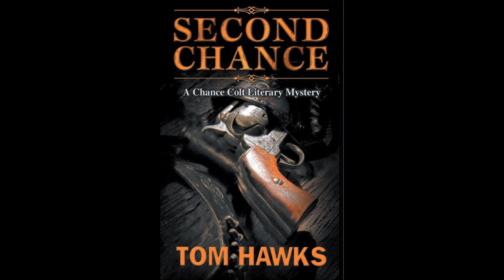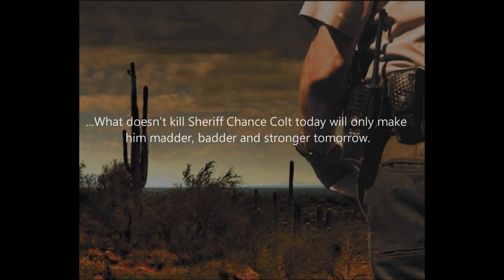Second Chance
You can’t keep a good lawman down. Especially a man like Sheriff Chance Colt. In this follow-up and sequel to his first novel in the Chance Colt Literary Mystery series, Chance and Circumstance,  fiction writer and novelist, Tom Hawks, continues to follow the trials, trails, triumphs and tribulations of Chance Colt, this modern-day American Western lawman, as he continues on his journey and quest of trying to keep the wild and wooly Santa Cruz County, Arizona citizens and this “Borderlands Region” just north of the Mexican border safe and secure in his newest novel Second Chance.

Second Chance picks up in the middle of the action where the first novel left off. It continues to follow the wild and wacky adventures of Sheriff Chance Colt and his unique posse of friends and co-workers, as they ride day after day through the American West, meeting up and squaring off with the always unusual, quirky and sometimes downright dangerous citizens and cast of characters from both sides of the International Border between the United States and Mexico. Some of the same characters from the first novel appear again, along with several new characters, as this 19th century lawman tries to make his way safely through this 21st century world we all live in.

Chance continues to use his wit, wisdom, common sense, dog sense, horse sense, Native American Indian philosophy, Zen Buddhist philosophy, sense of humor, charm and a bit of old-fashioned, smart-assed sarcasm and street justice to fight the never-ending battle between good versus evil in this world.

Second Chance continues this journey through the life and times of Sheriff Chance Colt and his comrades in arms. Sometimes giving someone a second chance is like—giving them an extra bullet for their gun because they missed you the first time.

...What doesn’t kill Sheriff Chance Colt today will only make him madder, badder and stronger tomorrow.